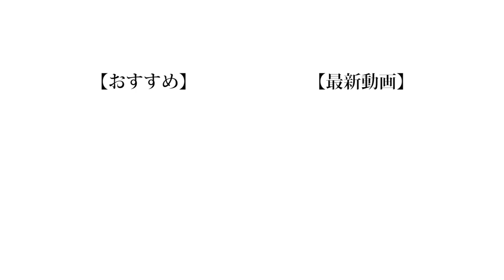【限界】満腹を超えろ！第1回別腹大食い大会！！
この休み期間で有り得んぐらい胃袋ちっちゃくなったわ。

(編集:もっち)

❏ 公式
❑ 晴生(はるき)
❑ 魁斗(かいと)
❑ のせ
❑ もっち
【Untitled_mo】